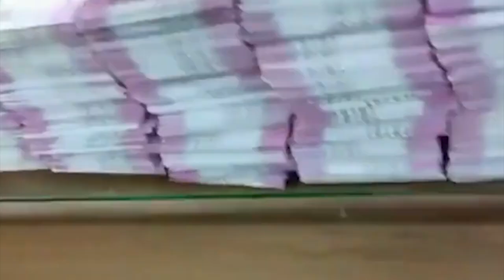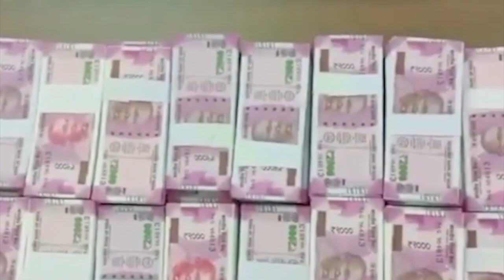kem ki pulit mumbai ia 7 ngut ki runar ioh kurup ia ka pisa thok kot 2000 ba shongdor 7 klur tyngka